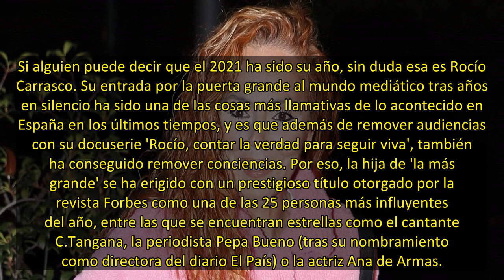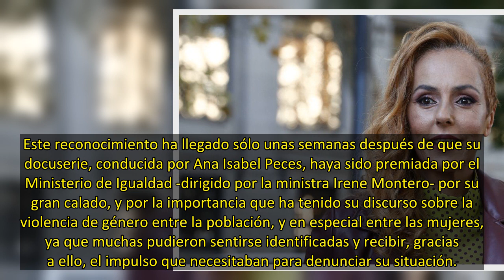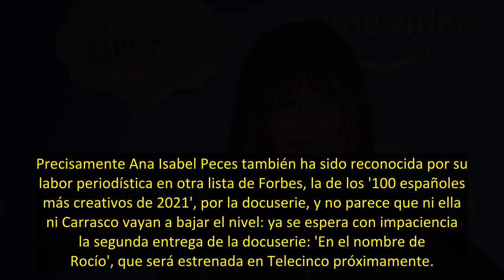Rocío Carrasco, elegida una de las personas más influyentes del 2021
Si alguien puede decir que el 2021 ha sido su año, sin duda esa es Rocío Carrasco. Su entrada por la puerta grande al mundo mediático tras años en silencio ha sido una de las cosas más llamativas de lo acontecido en España en los últimos tiempos, y es que además de remover audiencias con su docuserie 'Rocío, contar la verdad para seguir viva', también ha conseguido remover conciencias. Por eso, la hija de 'la más grande' se ha erigido con un prestigioso título otorgado por la revista Forbes como